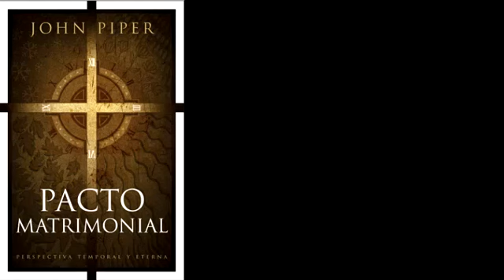DESNUDOS PERO NO AVERGONZADOS | John Piper: Pacto Matrimonial - Cap. 2 (Audiolibro)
Reflexionando sobre cuarenta años de matrimonio, John Piper enaltece el sentido bíblico del matrimonio por encima de la emoción, exhortando a las parejas a mantener su pacto por las razones correctas. Incluso cuando la gente comúnmente permaneció casada “hasta que la muerte nos separe”, nunca hubo una generación cuya perspectiva del matrimonio fue lo suficientemente alta, dice el pastor John Piper. Esto es todavía más cierto en nuestra informal época. Comprender el diseño de Dios según su Palabra puede despertar una gloriosa visión capaz de liberar a todas las personas de perspectivas que ignoran a Cristo y están intoxicadas por el romance. El matrimonio es fundamentalmente, más que nada, la obra de Dios. Y, en última instancia, el matrimonio es la demostración de Dios. De una manera mejor que ningún otro evento o institución, en el matrimonio se muestra al mundo el mantenimiento del pacto de amor entre Cristo y su pueblo. El matrimonio, por lo tanto, no se trata principalmente de estar enamorado. Es, sobre todo, decir la verdad con nuestras vidas. Y permanecer casados no se trata de permanecer enamorados. Se trata de mantener el pacto y demostrar la gloria del amor fiel de Cristo.

Título: Pacto matrimonial - Perspectiva temporal y eterna
Autor: John Piper
Editor: NavPress, 2018
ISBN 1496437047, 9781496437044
Nº de páginas: 208 páginas